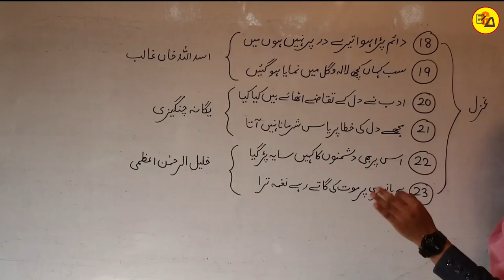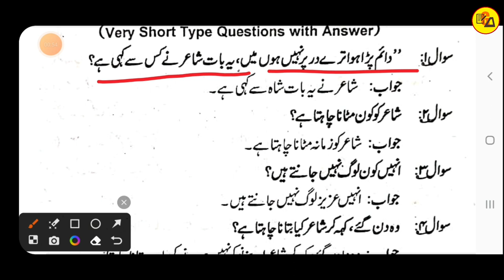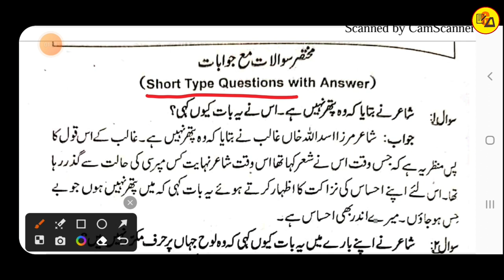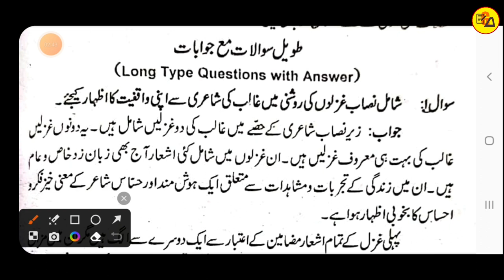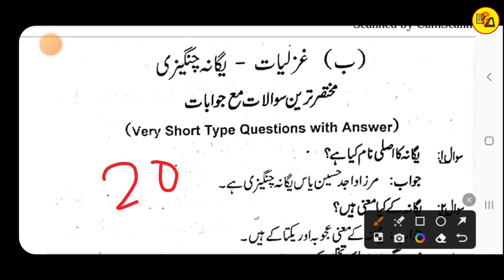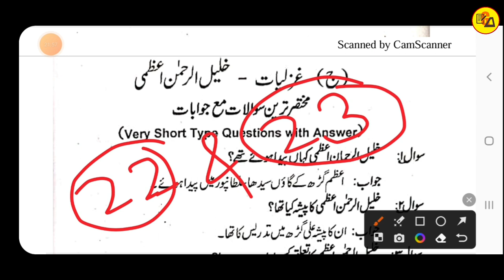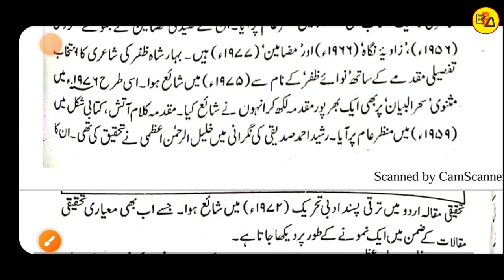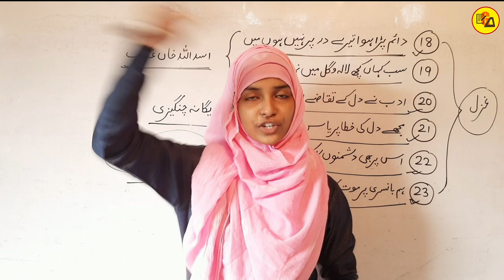Class 12 Urdu chapter 18_19_20_21_22 and 23 | Class 12 Urdu Solution | Muskaan mam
Best Wishes :-
Hello Students in this video it has been discussed about Class 12 Urdu Chapter - 18_19_20_21_22 and 23.

Class 12 urdu complete
Complete class 12 urdu
Class 12 urdu by Gyapan Academy
Urdu class 12 Gyapan Academy
Complete class 12 urdu by Muskaan Mam
Muskaan mam
Gyapan Academy